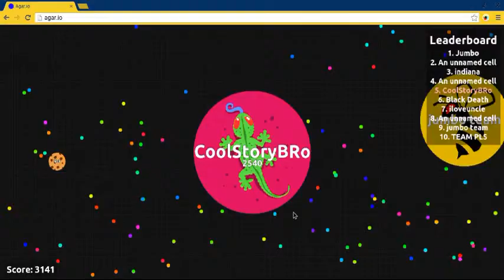Agario gameplay Ep. 6